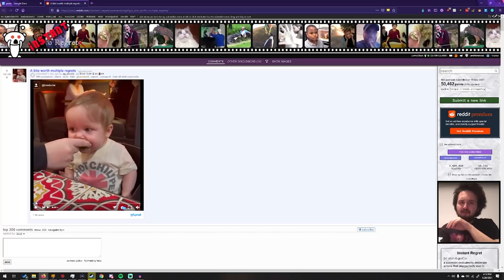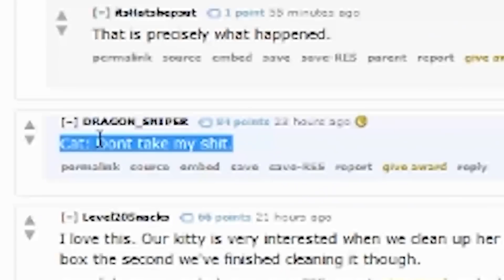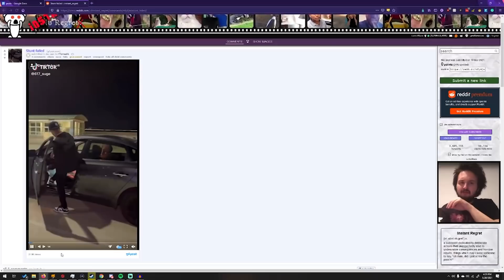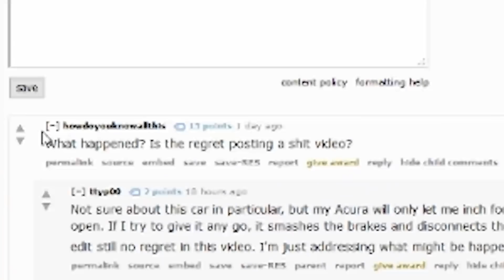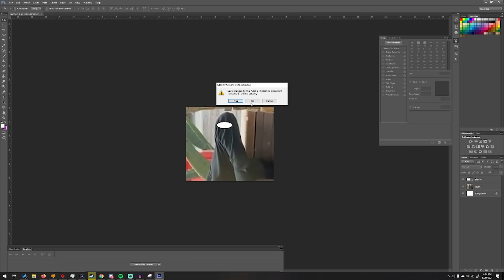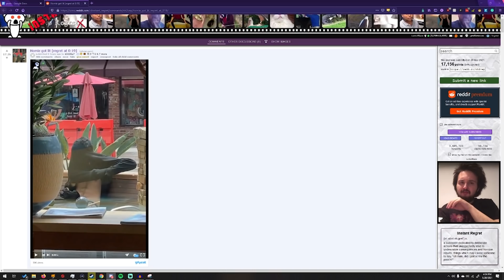r/Instant_Regret | Getting on the Escalator...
looking at some r/Instant_Regret top posts with Kalbus on reddit, hope you enjoyed.